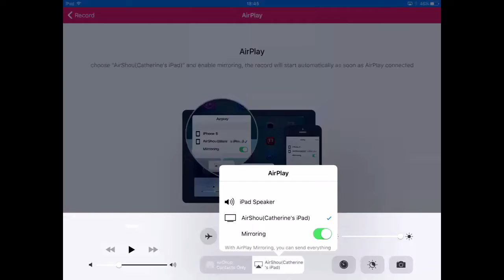Dragonvale- NEW Molten Dragon Breeding tutorial